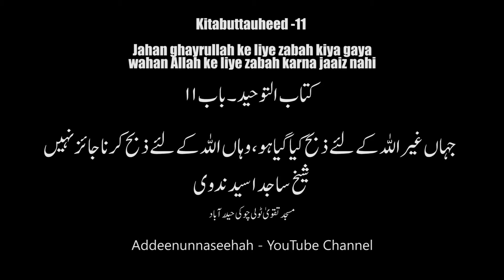Kitabuttauheed Ch 11 Jahan ghayrullah ke liye qurbani ki gayi ho wahan Allah ke liye qurbani nahi ho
Kitabuttauheed Ch 11 Jahan ghayrullah ke liye qurbani ki gayi ho wahan Allah ke liye qurbani nahi hoti Shaykh Sajid Usaid Nadawi Masjid Taqwa Hyderabad

Names of some Major Salafi Scholars of Islam salafi kibaar ulamaa سلفی کبار علماء کے نام

سوانح عمری
الامام ترمذی
الامام ابو داود
الامام نسائی
الامام مسلم
الامام بخاری
الامام المروزی
امام الشوکانی
امام ابن جریر الطبری
امام الشاطبی

English:

SalafiPublications.com
islaam.ca
alBaseerah.com
SalafiPublications.com
SalafiMasjid.com
Troid.ca
sunnahpublishing.net

Arabic:
alfawzan.af.org.sa
sahab.net
ar.miraath.net
njza.net

Salafi speakers

Speaker.com/user/radio

Urdu speakers:

Dr. Murtada Bakhsh
Meraj Rabbani
Wasiullah Muhammad Abbas

Maulana Ashfaque Salafi Madani
Allamah Ehsaan-e-Illahi Zaheer
Aneesur Rahman Azmi Madani
Arshad Basheer Madani
Brother Zaid Khalid Patel IIC Mumbai
Dr. Abdul Razzaq Sajid
Dr. Murtaza Baksh
Dr. R.K. Noor
Dr. Shafiq-ur-Rehman
Dr. Wasiullah Abbas Madani
Dr. Shaikh Fasihuddin Hyderabadi
Hafiz Umar Siddique
Ibrahim Bhatti
Jalaluddin Qasmi
Jarjis Siraji
Maqsood ul Hasan Faizi
Meraj Rabbani
Muneer Qamar
Qari Sohaib Ahmed Meer Mohammadi
Razaullah Abdul Karim Madani
Sanaullah Madani
Talib-ur-Rehman
Zafar-ul-Hasan Madani